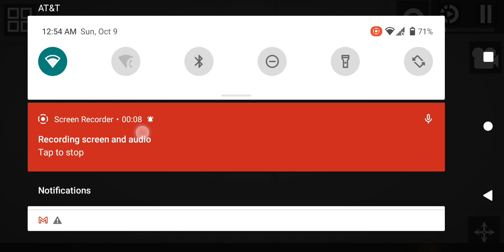melons revenge part 1